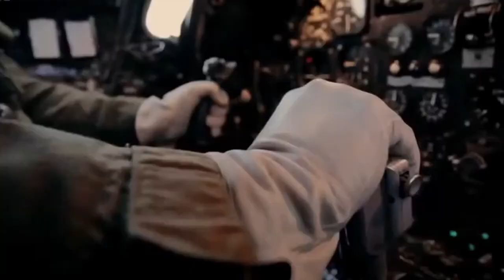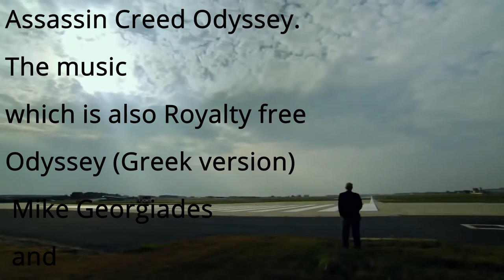Remembering the Vulcan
This is the story of a man who like the Vulcan he flew were both past their prime.
Now he can only look at her and remember what they had. The old man remembers his crew, his friends. And when it all ends all he has left looking at an empty runway as the sun sets.

Falkland’s Most Daring Raid
Assassin Creed Odyssey.
The music
Odyssey (Greek version) Mike Georgiades and Fanny Perrier-Rochas